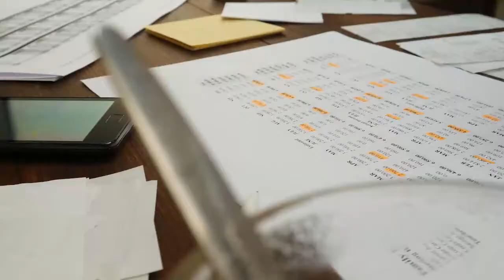El campo no se detiene. Caso de éxito CMT - Mpio. Guerrero, Chihuahua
En el municipio de Guerrero, Chihuahua, el campo no se detiene.
Congregación Mariana Trinitaria demostró que la corresponsabilidad y la coparticipación ciudadana pueden lograr grandes resultados.

La muestra fue la entrega de cientos de toneladas de semillas y fertilizantes, la cual benefició al 14% de productores agrícolas de este municipio.